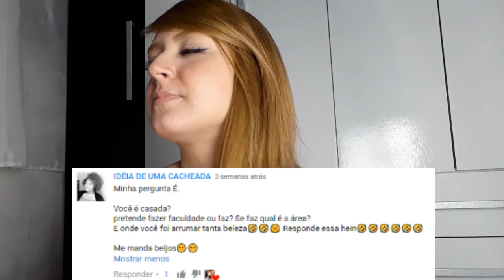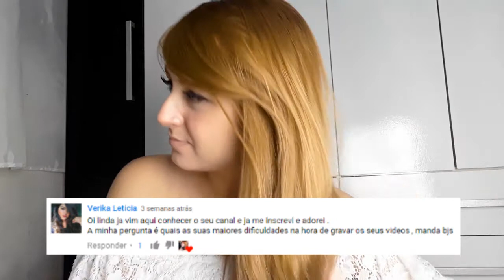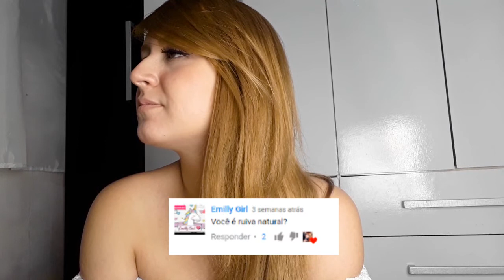RESPONDENDO AS PERGUNTAS DE VOCÊS #1 | Carla Carrais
Oi minhas lindezas, tudo certo com vocês? Comigo tá tudo ótimo!
Respondi todas as perguntas que me enviaram no vídeo CARESPONDE!

NÃO ESQUEÇA DE DEIXAR O SEU LIKE E DE SE INSCREVER AQUI NO CANAL PRA ACOMPANHAR OS PRÓXIMOS VÍDEOS!

Be-zo